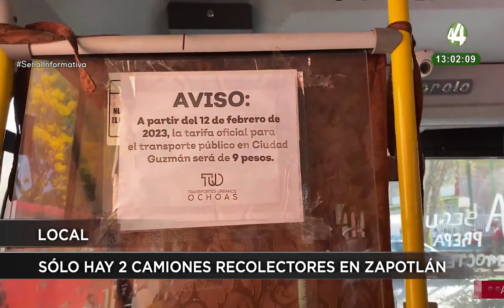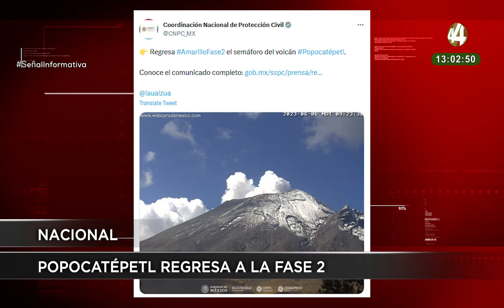Las noticias más importantes de la tarde | 06 de junio 2023